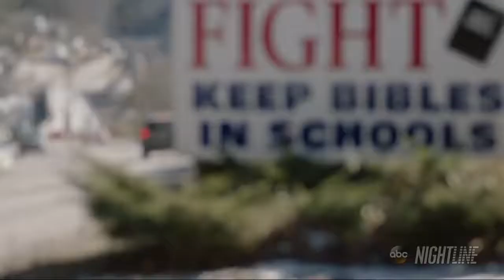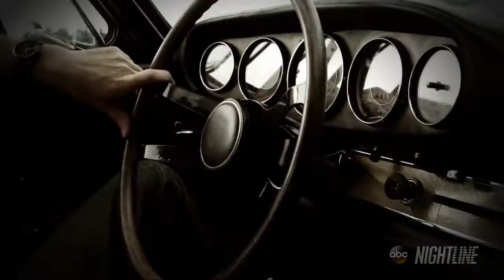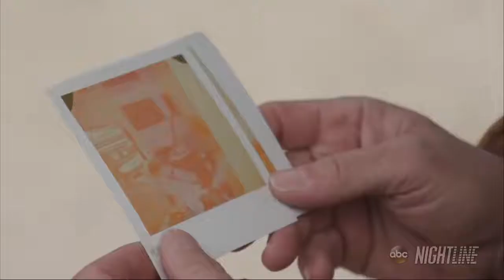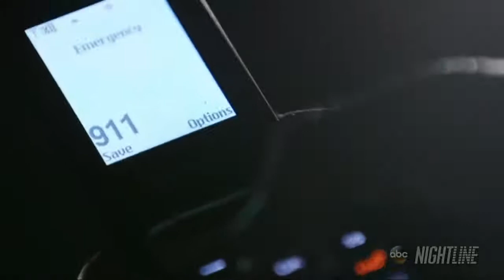The story of the Turpin family at center of abuse allegations | ABC News